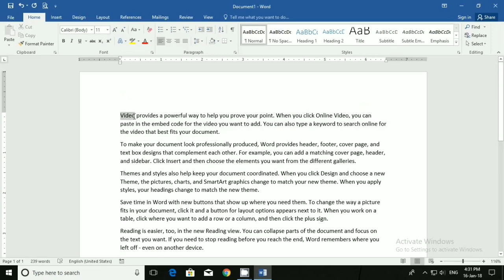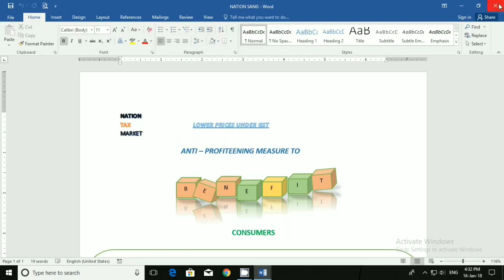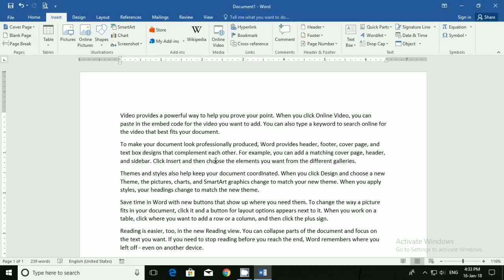How To Use Hyperlink In Word 2016 || Use Of Hyperlink In MS Word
This tutorial is about hyperlink in word where I have taught how to add hyperlink, edit hyperlink and delete hyperlink
I Hope you like this video, please press the like button on video &
Windows Tips & Tricks
Advanced Excel
Mobile Apps
Technology
Internet
Google Chrome
Windows
Latest Tech News
Tech Reviews
Tech Tips